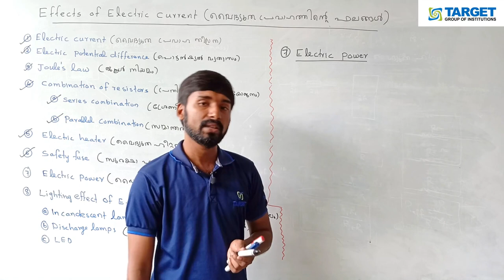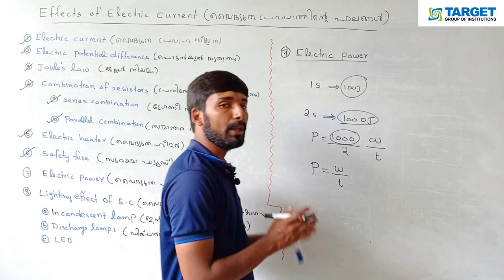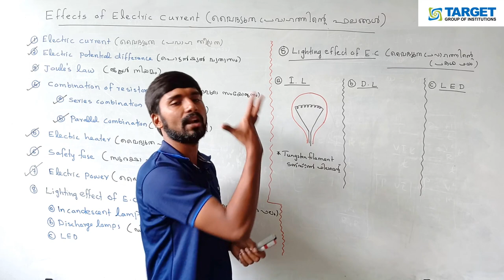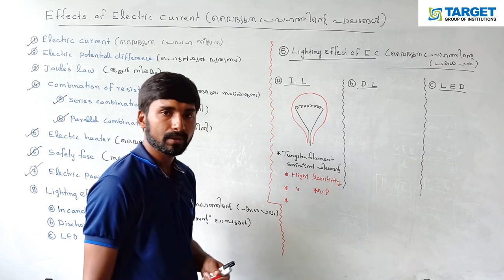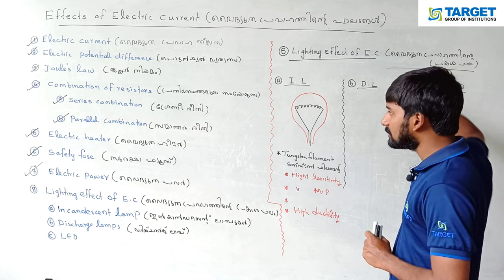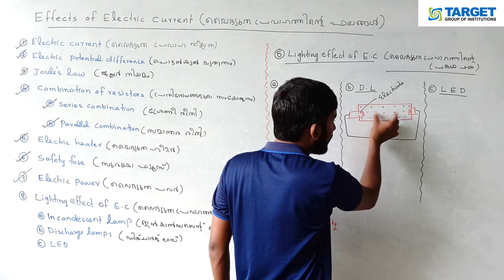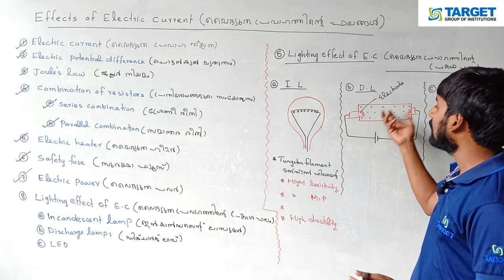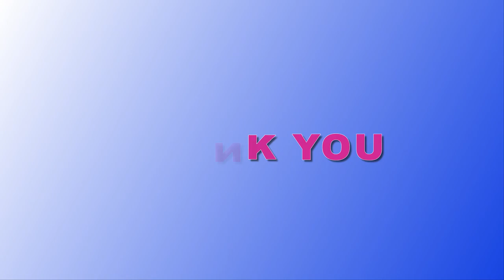Physics SSLC kerala | Effects of electric current - Part : 3 | Mr. Sachin Ahammed